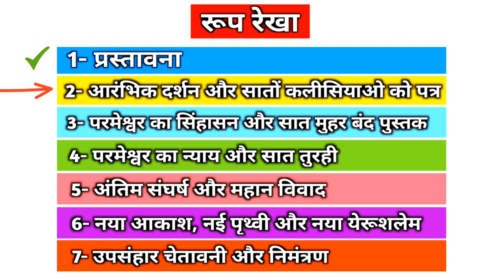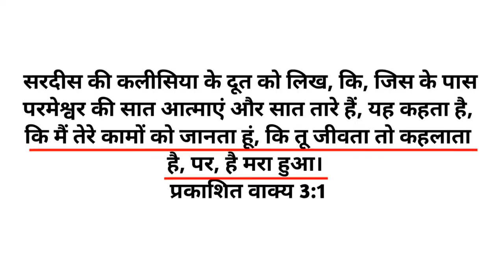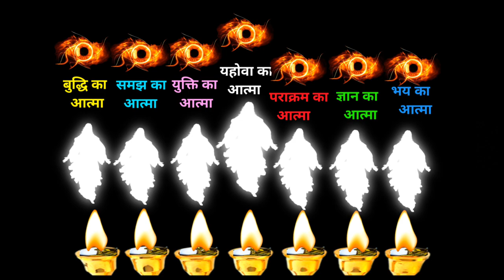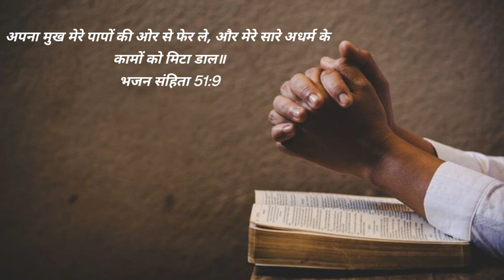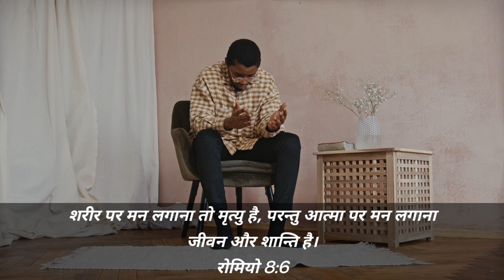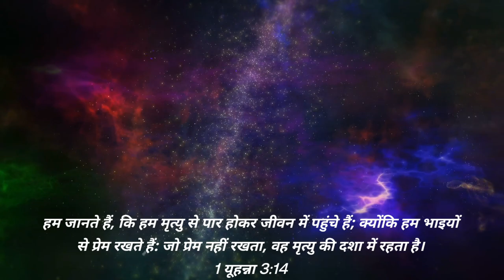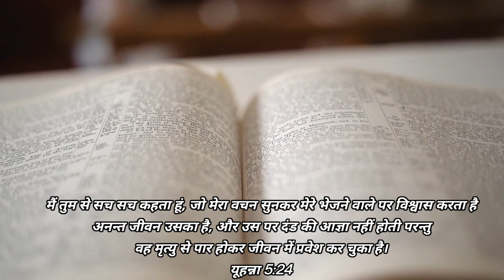Ep-74 (भाग-3) तू जीवता तो कहलाता है लेकिन है मरा हुआ || Revelation 3:1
You have the reputation of being alive, but you are dead.

About Video- इस संदेश में प्रकाशितवाक्य 3:1 पद को समझाया गया है। यह सरदीस की कलीसिया का तीसरा भाग है, की तू जीवता तो है लेकिन है मरा हुआ। सरदीस की कलीसिया के दूत से यीशु मसीह ने ऐसा  क्यू कहा आइए जानते है इस वीडियो के माध्यम से।

seven spirits of god arome osayi
seven spirits of god in revelation
seven spirits of god Hindi explained
seven spirits of god john anosike
seven spirits of god new video 2023
seven spirits of god by Patrick francis
spirit of God
spirit of counsel
spirit of mighty
spirit of understanding
spirit of fear
spirit of wisdom
spirit of knowledge
seven star sermon
seven star explained
seven star of god
seven star explain in hindi
Bible study
Bible Study with me
Bible Study Methods
Bible study tips for bigenners
Hindi Bible Sermon
Seven churches explained
Seven churches Video
Seven churches sermon
Bible ko kaise samjhe
Bible ke bhed
Bible ke rahsay
Bible ki gupt baate
बाइबल कैसे समझे
बाइबल के भेद
बाइबल के रहसय
हिंदी बाइबल संदेश
सात कलीसियाएं बाइबल